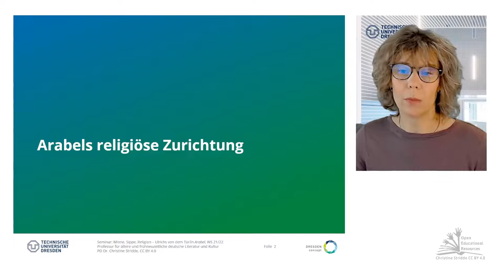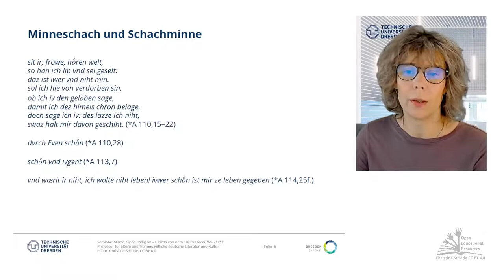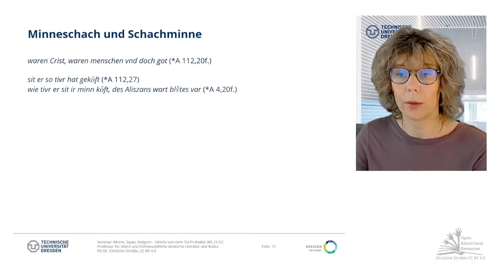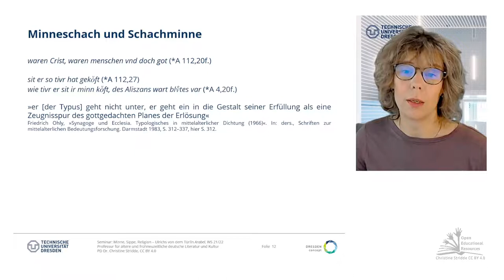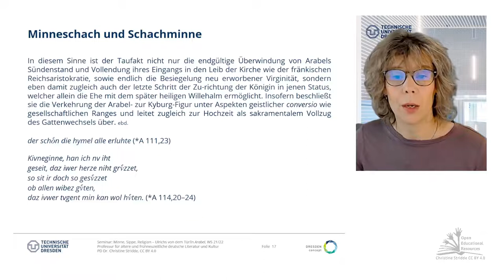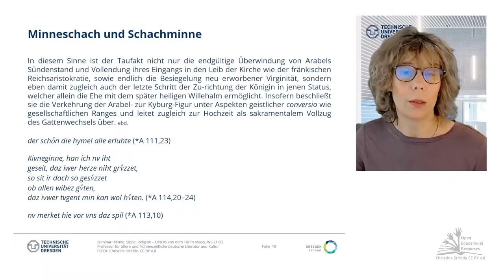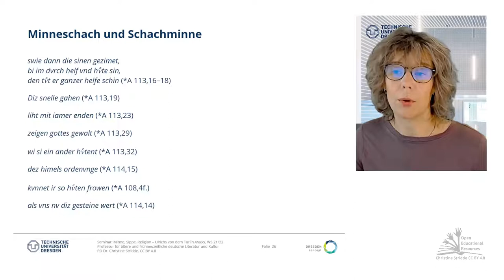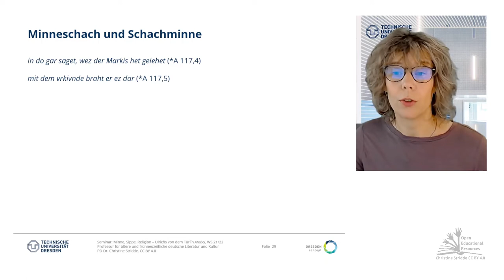05: Paradoxe Typologien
Seminar WS21/22 (TU-Dresden): "Minne, Sippe, Religion. Ulrichs von dem Türlîn Arabel"

Die religiöse Zurichtung Arabels, deren Minne er auf dem Schachbrett gewonnen hat geschieht, nachdem Willehalm seinen derben, mit Lachen begleiteten Scherz beiseite gewischt hat, indem er zunächst andächtig schweigt, sich verneigt (*A 110,14) und von nun an Ernsthaftigkeit walten läßt. Während die Schachfiguren ruhen, unterbreitet Willehalm Arabel die zentralen Glaubenswahrheiten des Christentums in einer sich in *A über knapp drei Laissen erstreckenden Lehrrede, nicht ohne quasi im Gestus des gefährdeten Bekennerheiligen  auf die Konsequenzen seiner Offenbarung hinzuweisen. Der kurze heilsgeschichtliche Abriß und die Erläuterungen zur religiösen Bedeutung für die 'ecclesia' und die Einzelseele bieten inhaltlich im Grunde nichts Neues. Im Kontext des Willeh-alm-Stoffes im Spannungsfeld von Heidenkrieg und -bekehrung, der Problematik von 'kiusche', höfischer Minne und Sexualität, dem symbolischen und gesellschaftlichen Stellenwert von Freude und weiblicher Schönheit sowie der Umkehr der Heidin Arabel zum christlichen Glauben sind einzelne Positionen der Darstellung allerdings sehr wohl aufschlußreich: Willehalm erläutert etwa, daß Adams Verfehlung gegenüber der Weisung Gottes, die zur Verbannung aus dem Paradies und Verfluchung des gesamten Menschengeschlechts führte, 'dvrch Even schoen' (*A 110,28) begründet sei. [...]